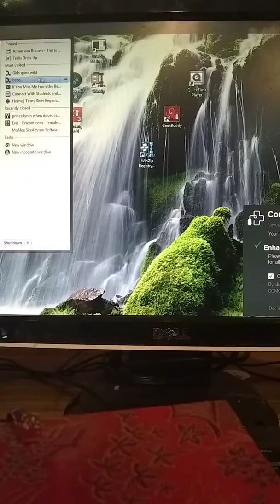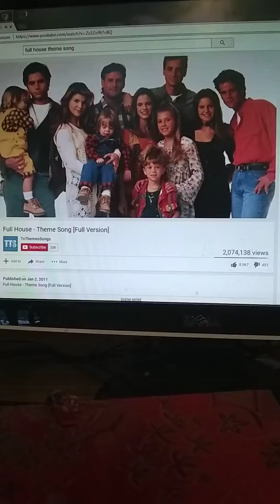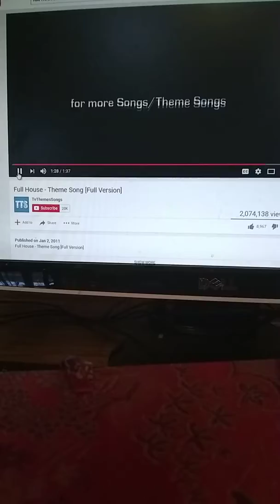fullhouse Sophia is doing her full house fanfiction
she's so cute